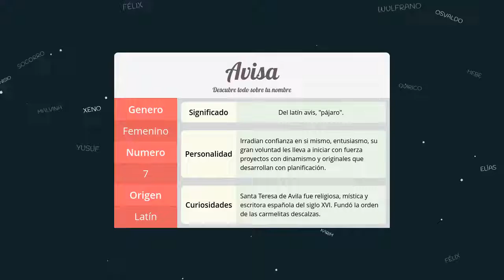Significado de Avisa, nombre Latín para tu bebe niño o niña (origen y personalidad)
Descubre el significado del nombre (Latín) Avisa y el origen de su procedencia. En la fuente original podras descubrir la personalidad y algunos datos curiosos del nombre para tu bebe.